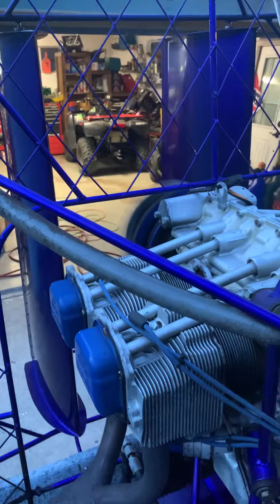Airboat new Champion-UD21 spark plugs on a Lycoming 0-320 H2AD straight valve.